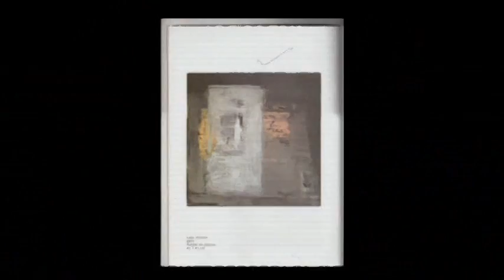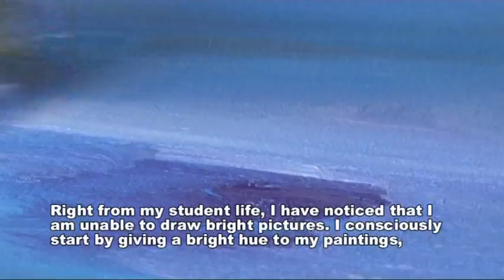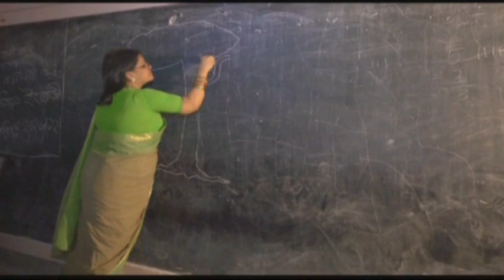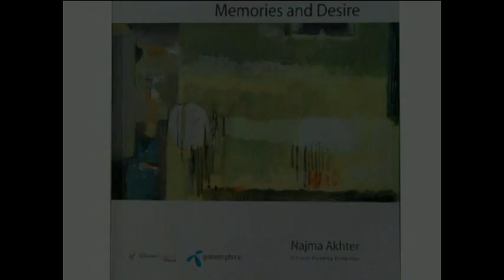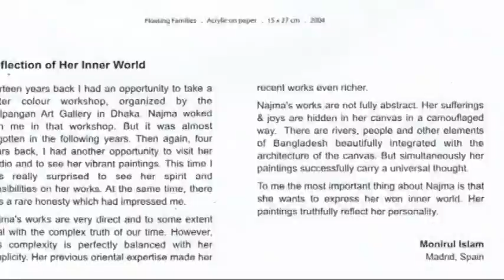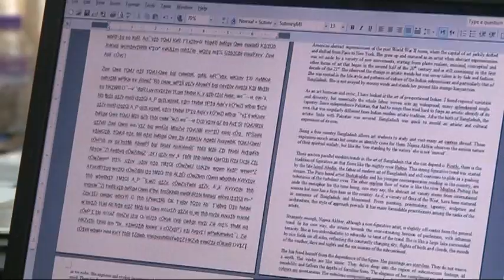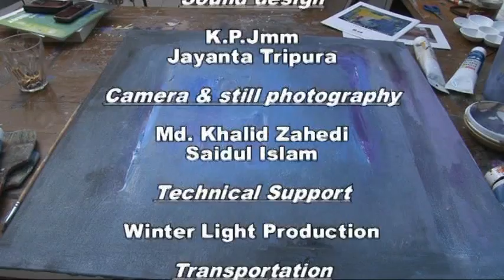The Soul's Location A Documentary on Najma Akhter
Directed by Artist Jayanta Bhattachaya